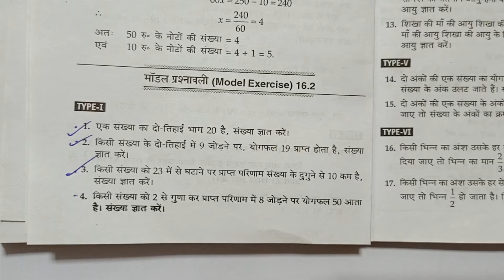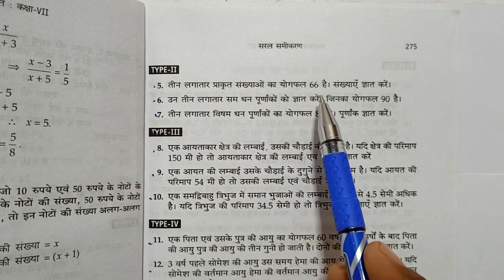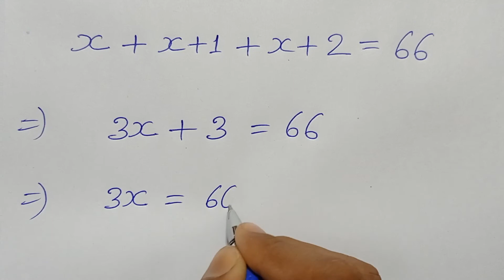Class -7, MATH, ALOK, PRATHMIK GANIT, K.K. Pandey, BIHAR BOARD, Simple Equation, Ex - 16.2 ,Q.-4 & 5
PLAYLIST LINK -